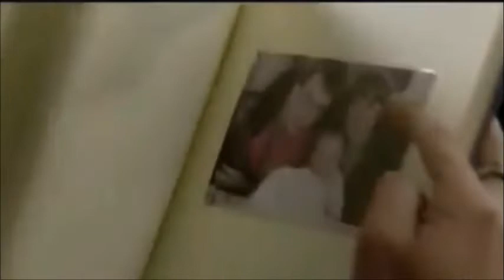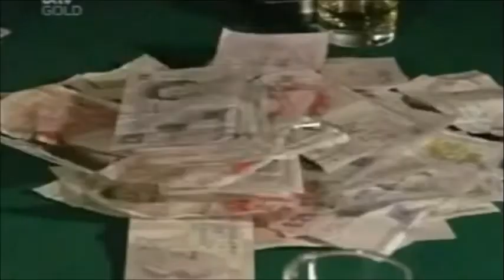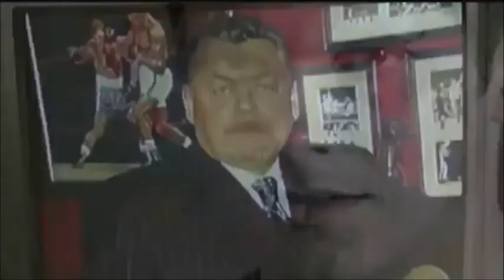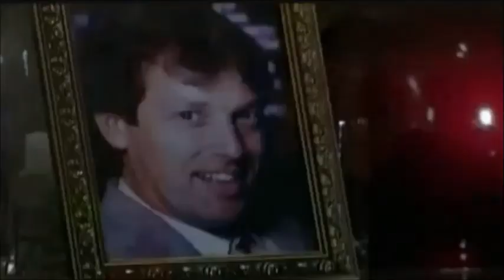Dennis Rickman (Nigel Harman) - Eastenders - This Night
I don't watch soaps anymore but when I did this was my favourite soap character of all time. I based video mainly around characters early, darker days as I didn't really want to make just a Sharon and Dennis video.